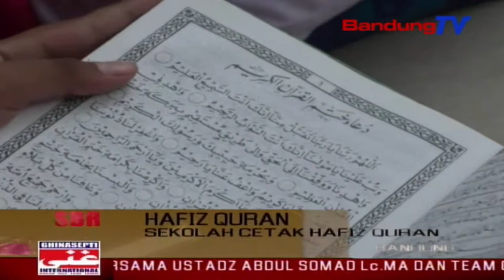Sekolah Cetak Hafiz Quran | SBR | BANDUNGTV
SBR | BANDUNGTV | FARHAT MUMTAZ | Sebagai bentuk mendukung program pemerintah Jawa Barat dalam pencetakan hafiz di sekolah, salah satu sekolah di kota bandung mengadakan program menghafal Al- quran bagi para siswanya. Dengan program pencetakan hafiz, diharapkan dapat membekali para siswa dengan keimanan serta ketaqwaan dalam melanjutkan pendikannya ke jenjang yang lebih tinggi.